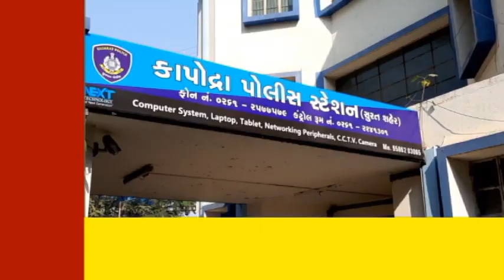SURAT શહેરના કપોદ્રા પોલીસ સ્ટેશન દવરા 32 મો રાષ્ટ્રીય માર્ગ સલામતી ઉજવણી અંતર્ગત એક કાર્યક્રમ..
આજરોજ સુરત શહેરના કપોદ્રા પોલીસ સ્ટેશન દવરા 32 મો રાષ્ટ્રીય માર્ગ સલામતી ઉજવણી અંતર્ગત એક કાર્યક્રમ યોજવામાં આવ્યો હતો.

આજરોજ કપોદ્રા પોલીસ સ્ટેશન દવરા 32 મો રાષ્ટ્રીય માર્ગ સલામતી ઉજવણી અંતર્ગત એક કાર્યક્રમ યોજવામાં આવ્યો હતો આ કાર્યક્રમ નો મુખ્ય હેતુ લોકજાગૃતિ. તેમજ મહિલા સશક્તિકરણ માટે આ કાર્યક્રમ નું અયોજન કરવામાં આવ્યું હતું આ કર્યક્રમ ના મુખ્ય મહેમાન તરીકે ડી સી પી શ્રી વિધિ ચૌધરી પણ ઉપસ્થિત રહ્યા હતા અને મહિલા ઓને પોતાની રીતે આત્મનિર્ભય અને પોતે પોતાની સુરક્ષા કઈ રીતે કરવી તે માટે માહિતી આપી હતી આ આયોજન માં મોટી સંખ્યામાં મહિલા જોડાય હતી અને લોકોને ટ્રાફિક ના નિયમો અને મિલકત સબંધી ગુનાવો કેવીરીતે અટકાવી શકાય તેમાટે પણ માહિતગાર કરવામાં  આવ્યા હતા સાથે સાથે જેરીતે દિનપ્રતિદિન સાયબર ક્રાઇમ વધી રહિયા છે અને તેવા ગુનામાંથી કયરીતે બચી શકાય તેમાટે પણ જાગૃત કરવા માં આવ્યા હતા અને આ કાર્યક્રમ માં મોટી સંખ્યામાં કાપોદ્રા વિસ્તાર ના લોકો જોડાયા હતા